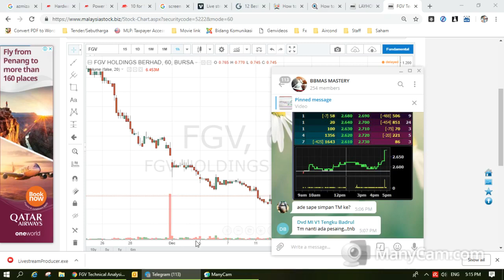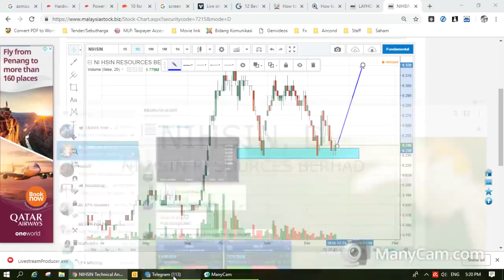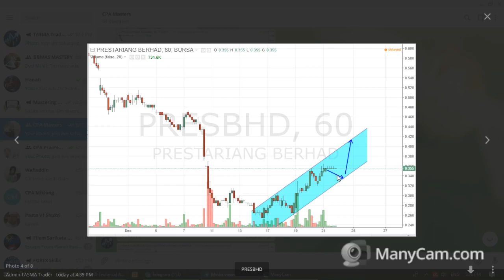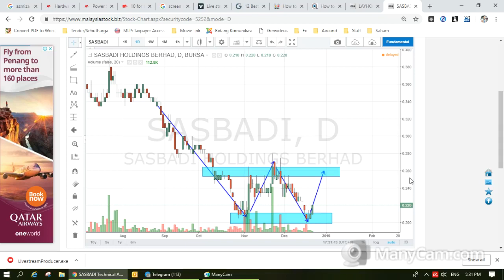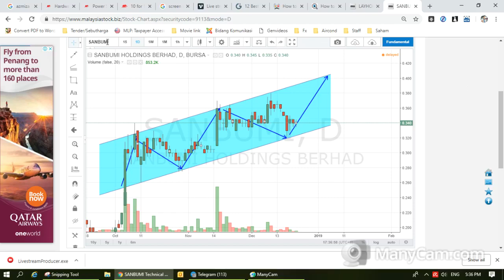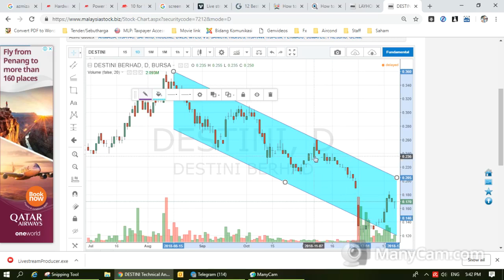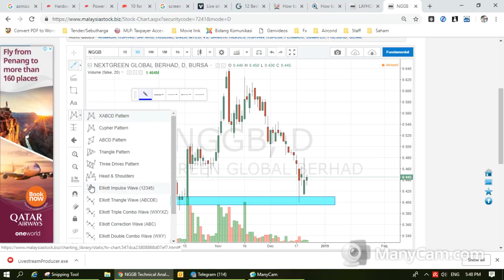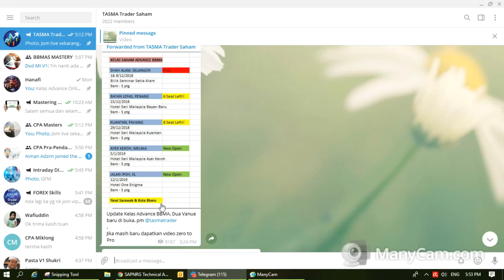Bursa Malaysia - Panic Sell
Join telegram saya untuk pembelajaran berterusan.